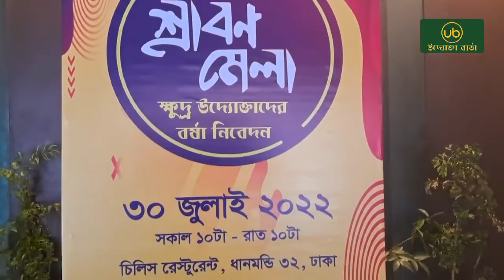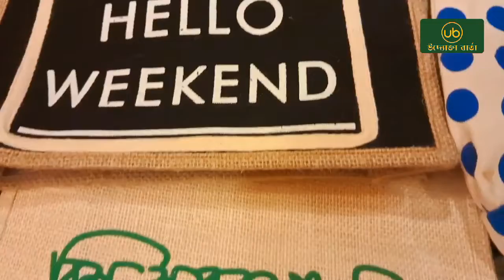উদ্যোক্তা ও ক্রেতাদের মধ্যে মেলবন্ধনের লক্ষ্যে ব্যতিক্রমী শ্রাবণ মেলা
রাজধানীর ধানমন্ডিতে অনুষ্ঠিত হলো ক্ষুদ্র উদ্যোক্তাদের উদ্দীপনা এবং উদ্যোক্তা ও ক্রেতাদের মধ্যে মেলবন্ধনের লক্ষ্যে ব্যতিক্রমী শ্রাবণ মেলা।
বিডিট্রায়ো’র আয়োজনে প্রকৃতিনির্ভর এ মেলা অনুষ্ঠিত হয়েছিলো, ধানমন্ডি ৩২-এর চিলি’স রেস্টুরেন্টে। শনিবার সকাল ১০টা থেকে রাত ৮টা পর্যন্ত শ্রাবণ মেলায় অংশ নেন ৩৩ জন উদ‍্যোক্তা।
জমজমাট এই মেলায় উ‍দ‍্যোক্তারা তাদের বিভিন্ন পণ্যের পসরা সাজিয়ে ছিলেন। মেলায় দেখা গেছে নিত্য প্রয়োজনীয় পণ্য থেকে শুরু করে অনেক বিলাসী পণ্য।Oikko